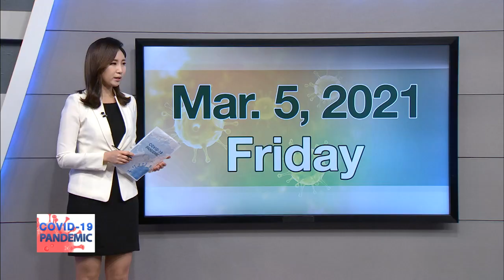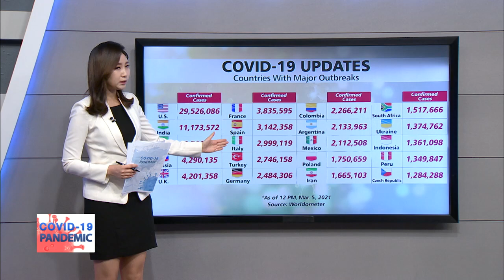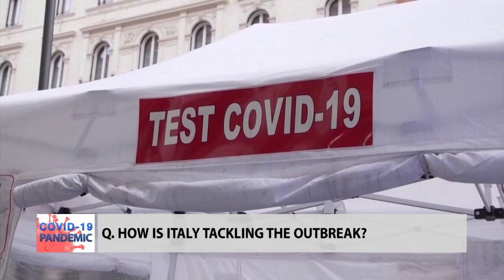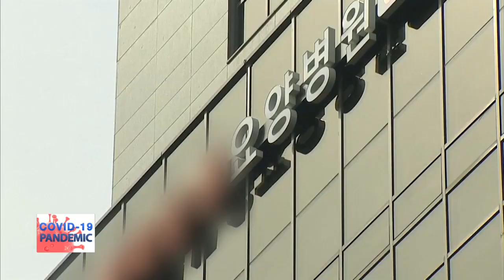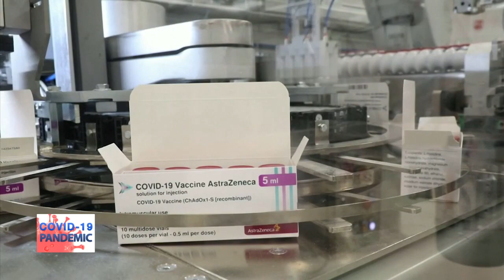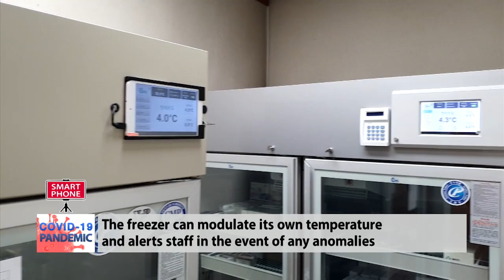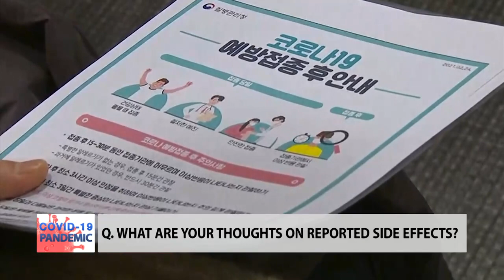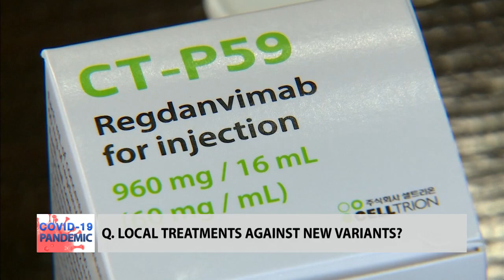[LIVE] COVID-19 PANDEMIC | A WEEK INTO VACCINATIONS AND A RISE IN VIRUS VARIANTS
- A WEEK INTO VACCINATIONS AND A RISE IN VIRUS VARIANTS
- 백신 접종 일주일 계속되는 변이 대비방안

[COVID-19 PANDEMIC]
It's been a week since Korea began the COVID-19 vaccination campaign. We sit down with experts to talk in-depth about the rate of vaccinations, and find out more about the COVID-19 virus variants spreading worldwide.

한국에서 코로나19 백신접종이 시작된 지 오늘로 일주일이 지났다. 앞으로의 백신 접종 속도를 전망해보고, 전 세계에서 확산 중인 코로나19 변이 바이러스 상황을 점검해본다.

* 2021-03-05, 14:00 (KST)